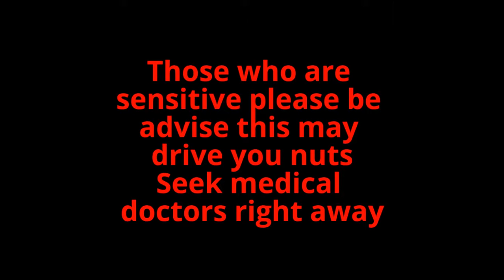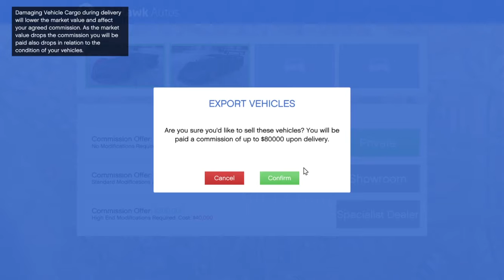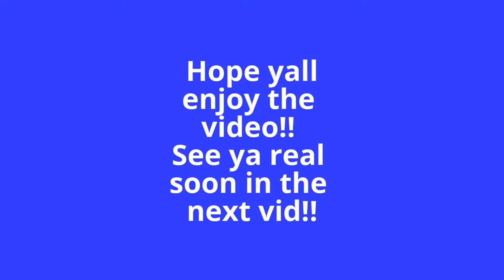Raydazzo Podcast S2 EP 20 Welcome back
In this video the Raydazzo Podcast returns to its programming!!

Welcome to Raydazzo Gaming!!!  We're a group of guys whose ready for entertaining the world!